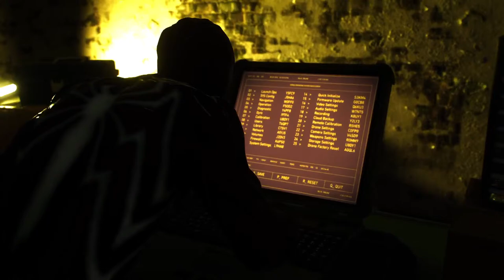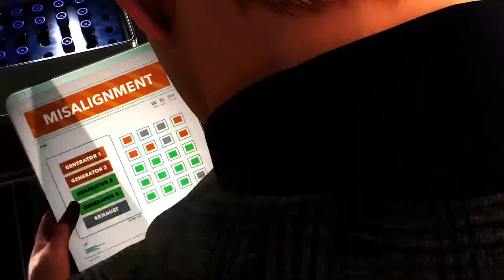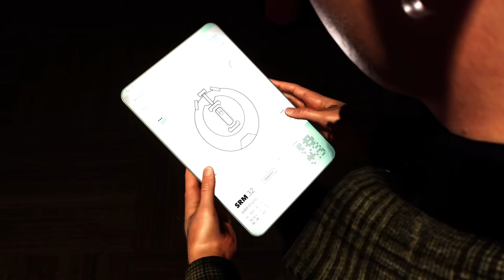Playing Marvel Spider-Man 2